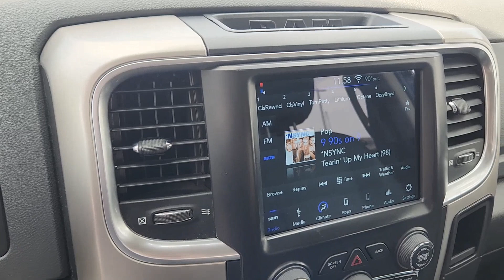2020 Ram 1500_Classic Plano, Richardson, Garland, Dallas, Carrollton 24R0064B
Granite Crystal Metallic Clearcoat Used 2020 Ram 1500_Classic SLT available in 4500 W. Plano Parkway, Plano, Texas at Huffines CDJR Plano. Servicing the Plano, Richardson, Garland, Dallas, Carrollton area.

Recent Arrival! Clean CARFAX. Granite Crystal Metallic Clearcoat 2020 Ram 1500 Classic SLT SLT 8-Speed Automatic HEMI 5.7L V8 Multi Displacement VVT RWD 17 x 7 Aluminum Wheels 3.21 Rear Axle Ratio 4-Wheel Disc Brakes 40/20/40 Split Bench Seat 6 Speakers ABS brakes Air Conditioning Alloy wheels AM/FM radio: SiriusXM Black Exterior Mirrors Brake assist Bumpers: chrome Cloth 40/20/40 Bench Seat Compass Delay-off headlights Driver door bin Dual front impact airbags Dual front side impact airbags Electronic Stability Control Exterior Mirrors w/Heating Element Front anti-roll bar Front Armrest w/3 Cupholders Front Center Armrest w/Storage Front License Plate Bracket Front reading lights Front wheel independent suspension Fully automatic headlights GPS Antenna Input Heated door mirrors Illuminated entry Integrated Voice Command w/Bluetooth Low tire pressure warning Manufacturers Statement of Origin Occupant sensing airbag Outside temperature display Overhead airbag Overhead console Panic alarm ParkView Rear Back-Up Camera Passenger door bin Passenger vanity mirror Power door mirrors Power steering Power windows Radio data system Radio: Uconnect 3 w/5 Display Rear anti-roll bar Rear Floor Mats Rear seat center armrest Rear step bumper Remote keyless entry Remote USB Port - Charge Only Speed control Storage Tray Tachometer Tilt steering wheel Traction control Trip computer Variably intermittent wipers and Voltmeter.brbrbrHuffines has been satisfying customers & forming lifetime friendships in the Greater Dallas area since 1924.